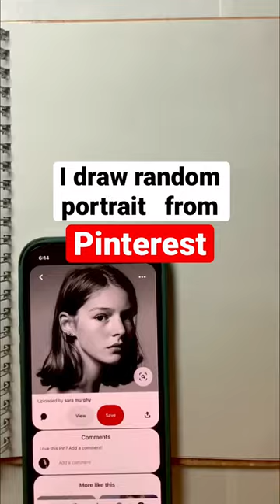How do you train? 🧠